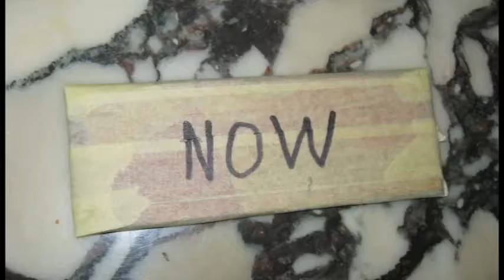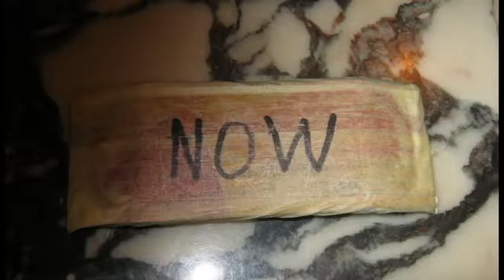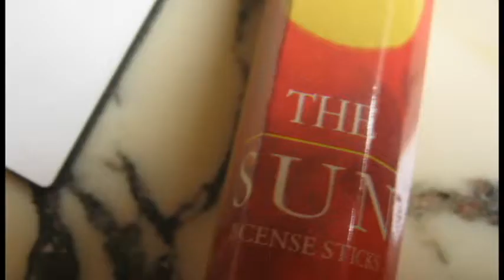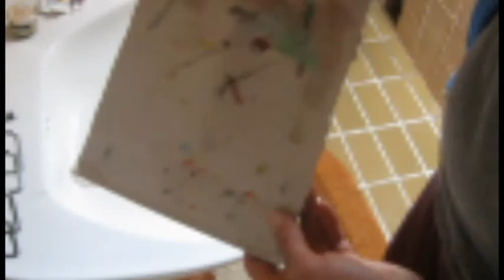Proces of making the Now fingerboard 19 oldschool freestyle shape Ninja Turtles graphic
Sound background:

1.Daniel Maze: April
2.Daniel Maze: Manhattan
3.Daniel Maze: Playground Miniaturette
4.Daniel Maze: Treehugger
5.Daniel Maze: Ambulance Chase

Pictured and recorded with Canon Power Shot A 490